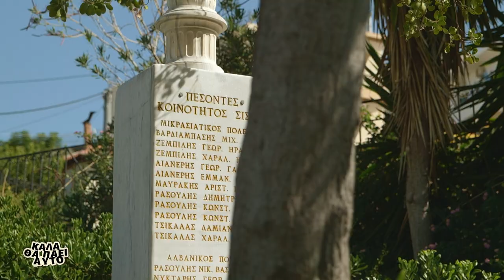Καλά θα Πάει Αυτό | Σίσες - Σάββατο 19 Οκτωβρίου στις 19:15 με τον Πέτρο Ηλιάκη - trailer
Σίσες!!!
Ένα από τα πιο φιλόξενα χωριά όλης της Κρήτης!
Και όχι μόνο ;)
Ελάτε το Σάββατο στις 19:15 να γνωρίσουμε τις πανέμορφες Σίσες - τους ανθρώπους -τα μυστικά της και φυσικά να μάθουμε για τον "μαύρο χρυσό" της περιοχής, τον Αλάδανο.
Το μενού επίσης περιλαμβάνει - λουκάνικα - παραλίες - θετικά vibes και πραγματικά όμορφους ανθρώπους!